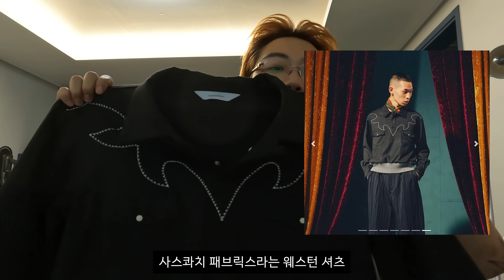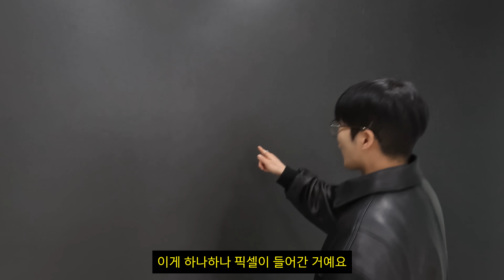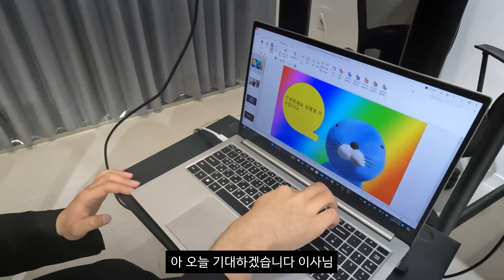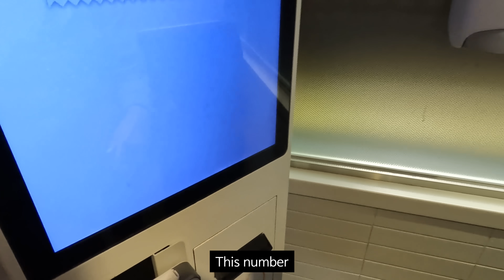쓰리잡 브이로그2